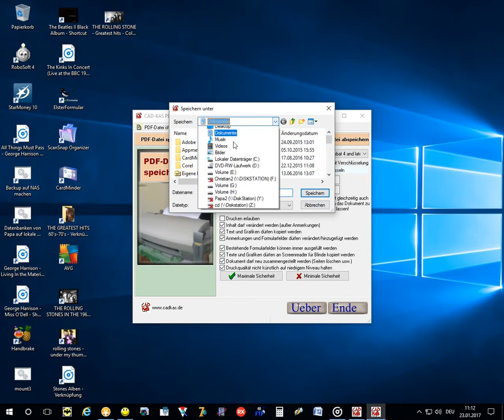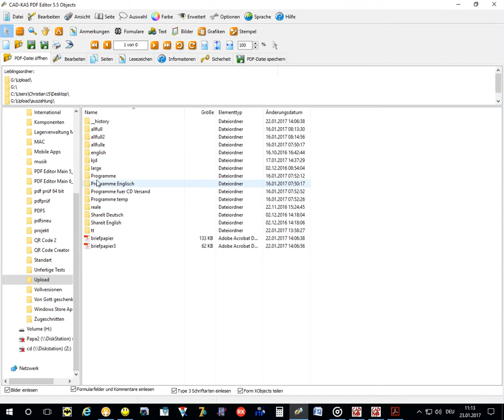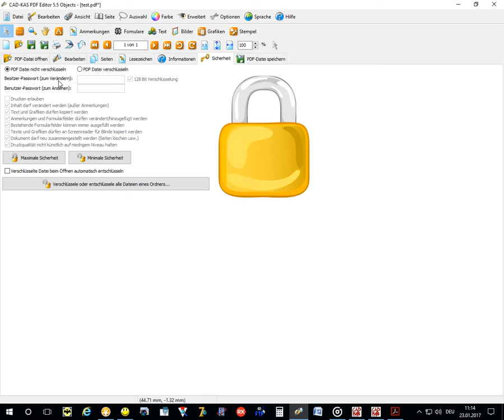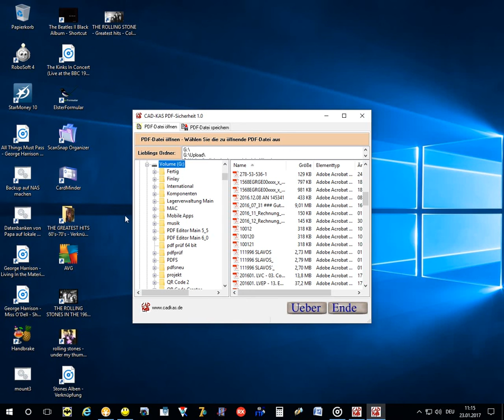CAD-KAS PDF-Sicherheit - PDF Dateien verschlüsseln und entschlüsseln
In diesem Video stelle ich euch das Programm PDF-Sicherheit kurz vor.